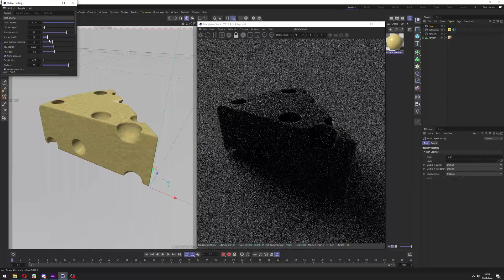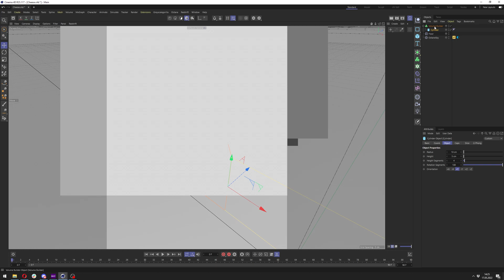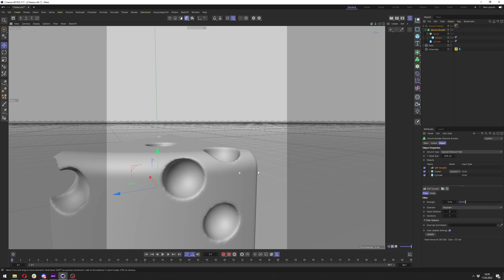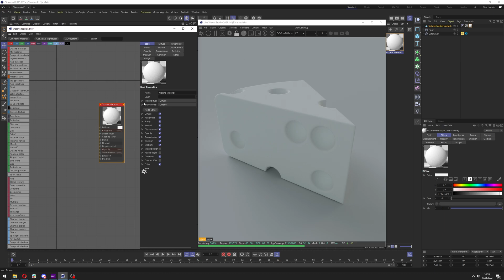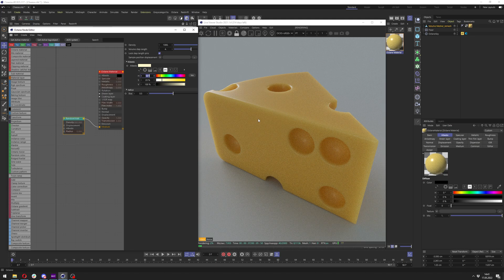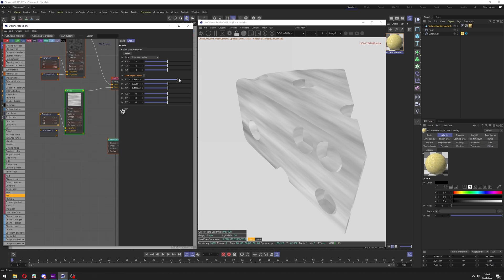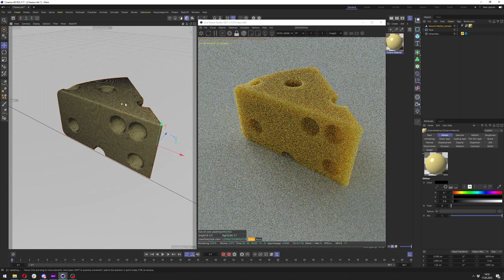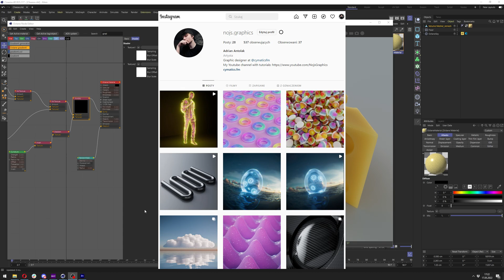Creating 3D Cheese Using Volume Mesher In Cinema 4D and Octane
Hello and welcome! In this tutorial i will show you how to create cheese using Volume Mesher in Cinema 4D and how to create cheese material in Octane.